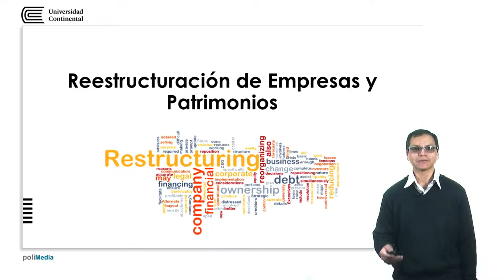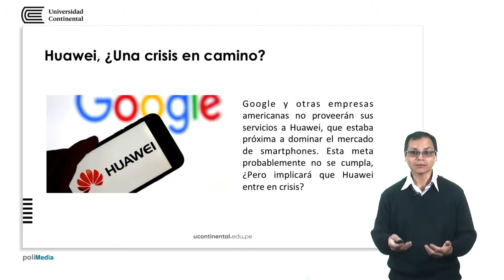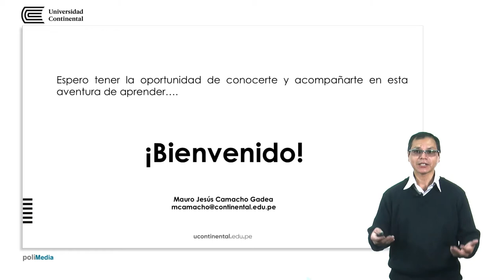Presentación de la asignatura: Reestructuración de empresas y patrimonio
Mauro Camacho Gadea docente de la asignatura.